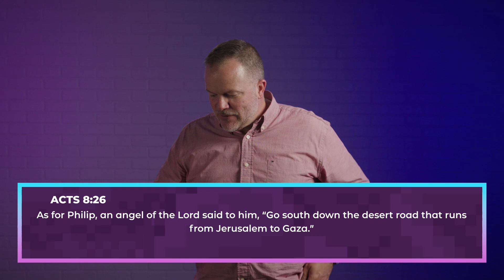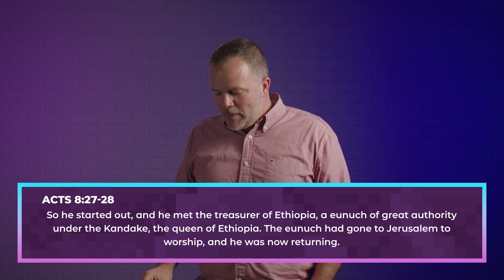Letting God Write Your Story | Raise Your Game | Sean Sears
Ever wondered what it would be like to let God take the wheel and write more of your life's story? If we’re honest, many of us feel more comfortable being the authors of our own lives and it can be daunting to feel like we are giving up control of our own lives. But what if you knew for a fact that God had something better planned? Something you’d miss if you never took the risk? In this video, we are talking about what a life written by God can look like, why the risk is worth it, and how you can make your first move to hand the pen over to God.
Connect With Grace Church!

TIMESTAMPS:
00:00 | Host Intro
00:37 | Teaching
40:34 | Host Closing